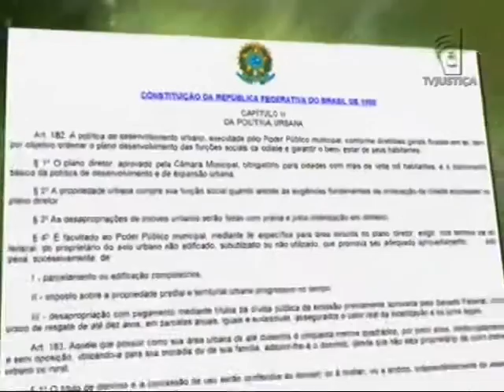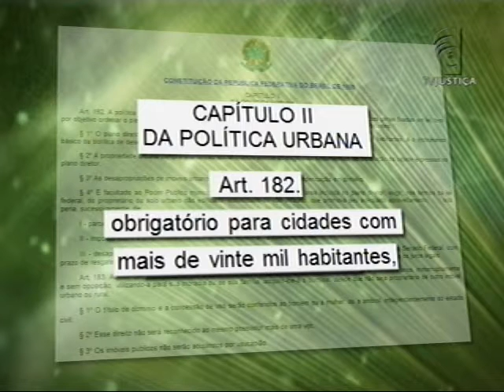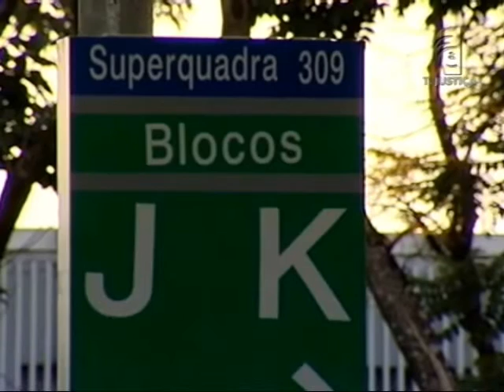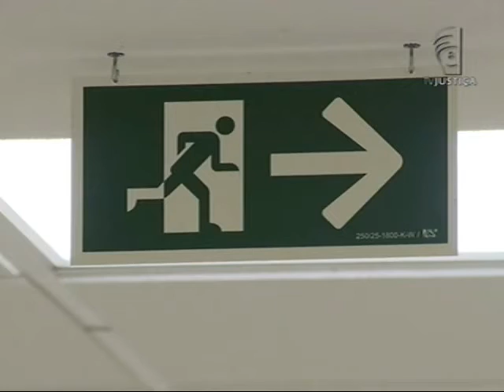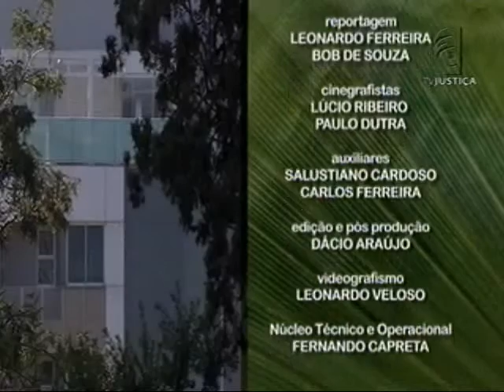Meio ambiente por Inteiro - Construções verticais (09/04/16)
Pesquisa do IBGE mostra que o total da demanda habitacional está acumulado em seis milhões de unidades e o mercado entra em ritmo acelerado para satisfazer o desejo pela casa própria, criando uma oportunidade de negócio. Leia a íntegra da sinopse